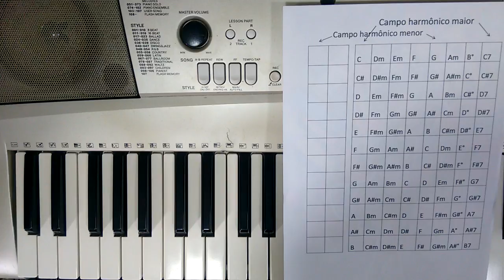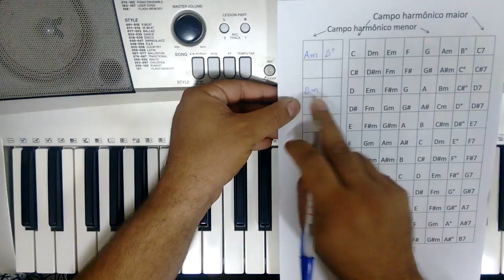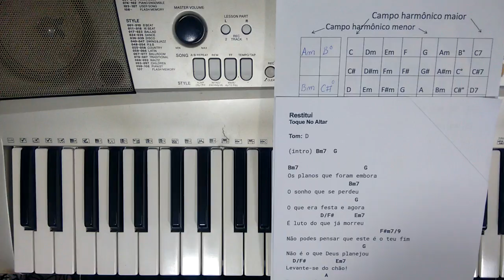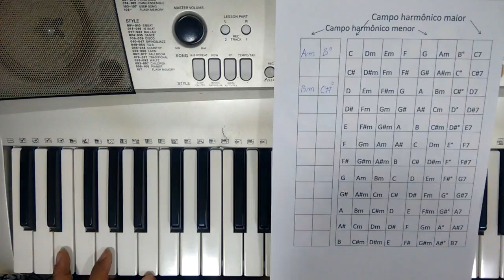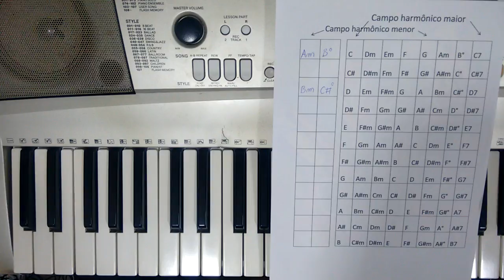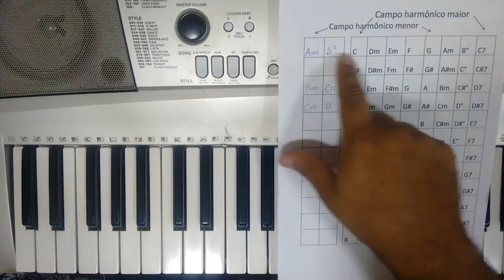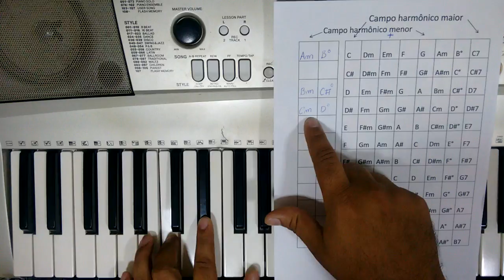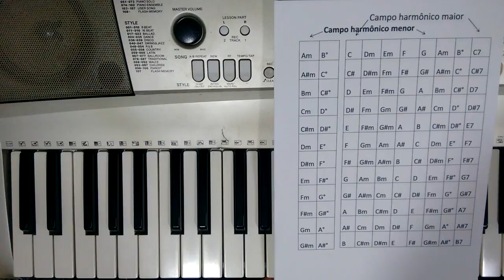Vídeo aula teclado - Como tirar músicas de ouvido campo harmônico menor | teclado piano tutorial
Aula teclado - Como tirar músicas de ouvido - Campo harmônico menor

➡️Separei uma Playlist com as introduções,  louvores e dicas de teclado que montamos aqui no canal, com um passo a passo bem fácil de aprender.

Galera nesta vídeo aula iremos aprender como tirar música de ouvido no campo harmônico menor, de maneira fácil. Espero muito que esse vídeo ajude!
Se gostarem e quiserem mais conteúdos como esse, pode deixar aí nos comentários, sugestões para as próximas vídeos aulas.